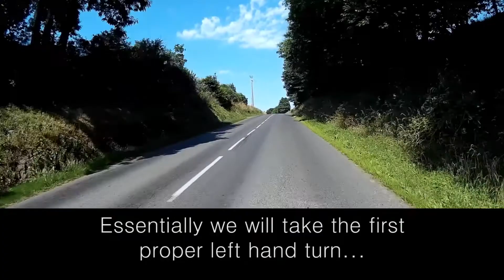Saint-Pois to La Tentonniere Hotel & Gites, Normandy, France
In answer to some of our guests requesting further directions to our location we have uploaded this video which we hope you find useful. This is the Journey from Saint-Pois to La Tentonniere Hotel & Gites in Normandy, France. For more information about our accommodation please visit our